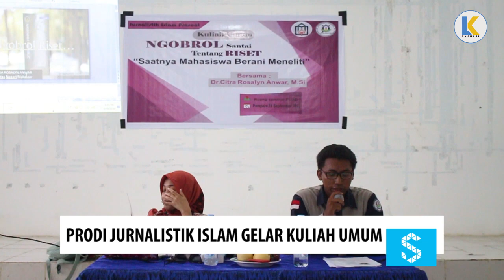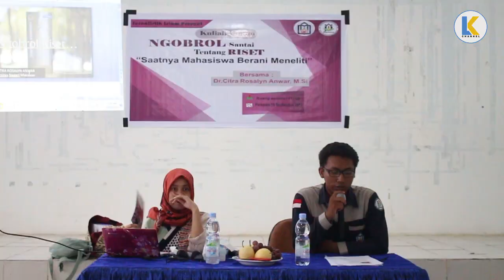SEKATA EDISI SELASA 1 OKTOBER 2019 ( PRODI JI GELAR KULIAH UMUM & TAUBAT ELEGANCY 2019)